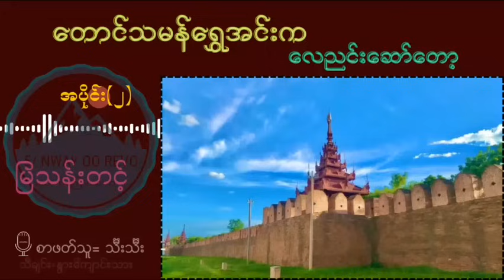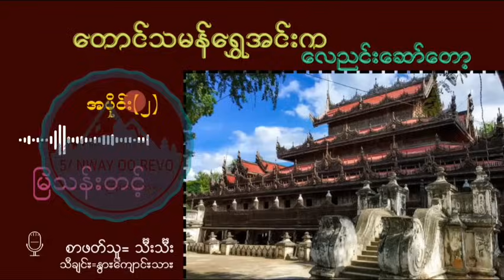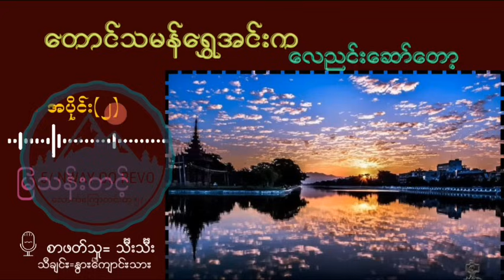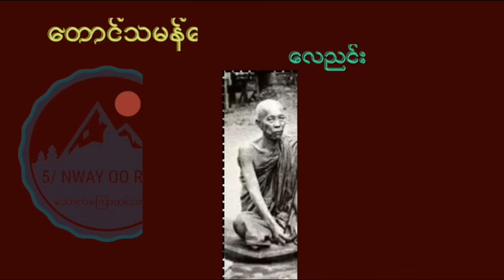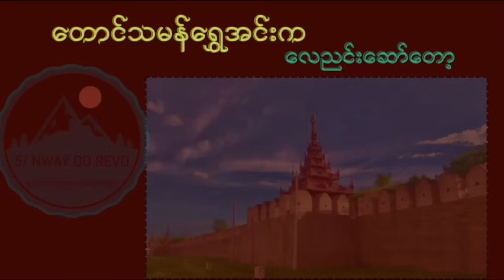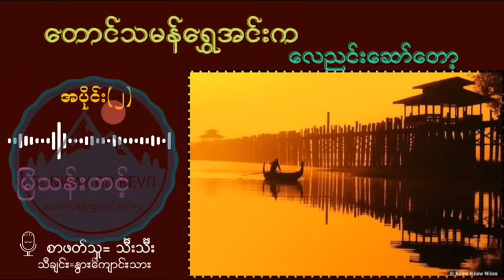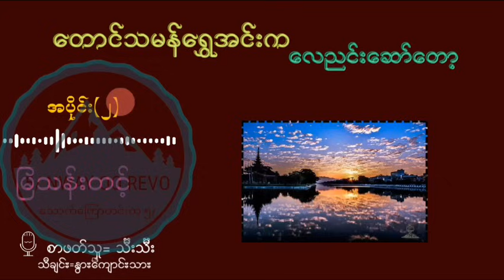တောင်သမန်ရွှေအင်းက လေညင်းဆော်တော့..........အပိုင်း(၂)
စာရေးသူ - မြသန်းတင့်
စာဖတ်သူ - သီးသီး
တေးဆို - အမောင်နွားကျောင်းသား